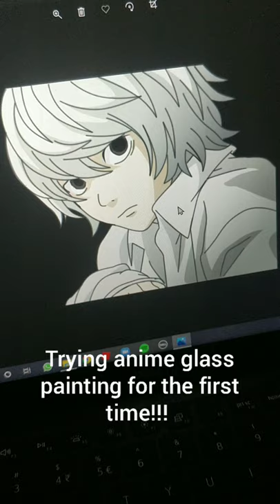Painting Near from death note on a glass!